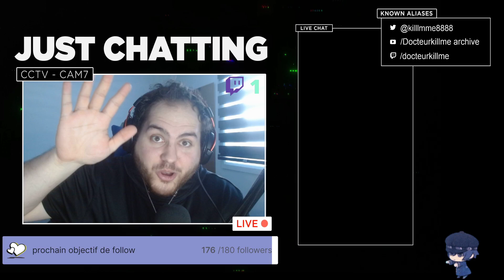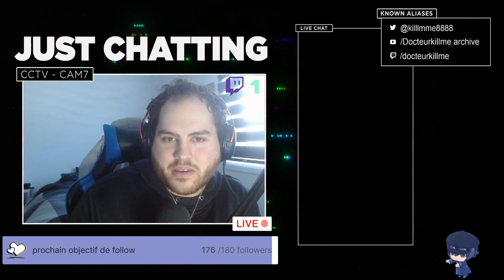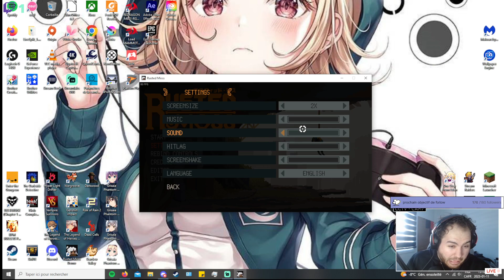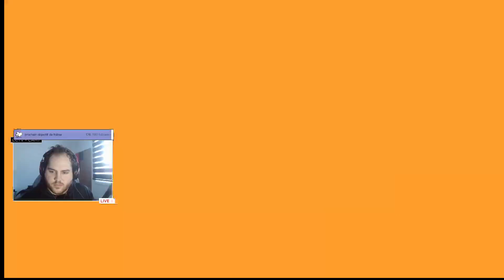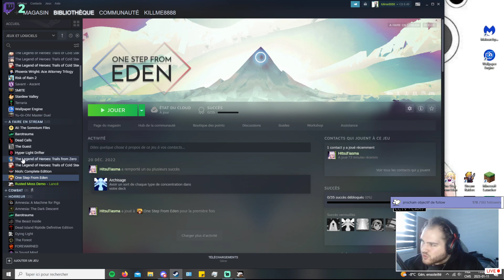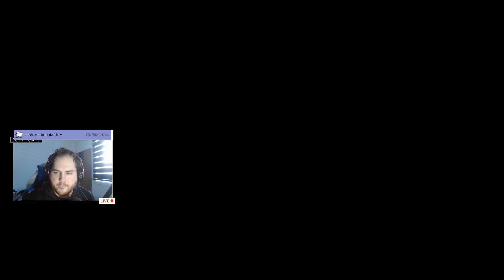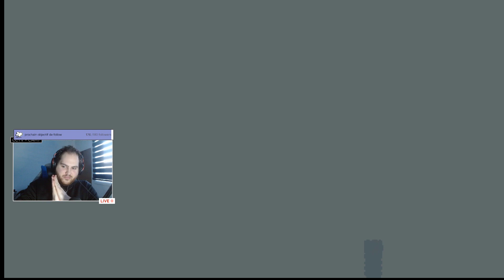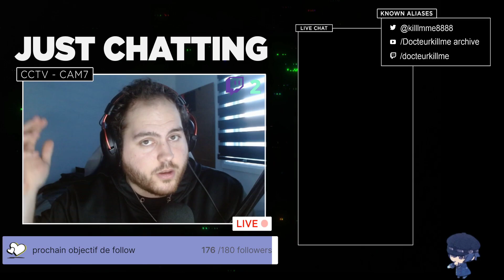[Demo] On teste Rusted moss